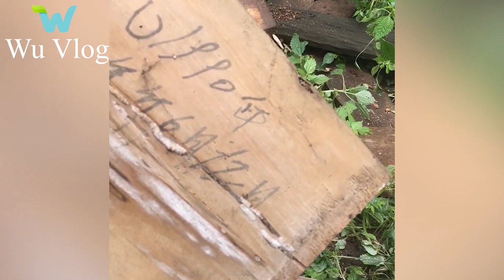The start-up failed, the boy returned to his hometown to renovate the old wooden house Part 01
After many years of starting a business in many big cities but failed, the young man decided to return to his hometown to renovate and clean up the old wooden house. He did everything by himself to make the house better. This is the first part in the renovation process, the next part I will send to you as soon as possible because the renovation process takes a long time, I hope you understand and always support.